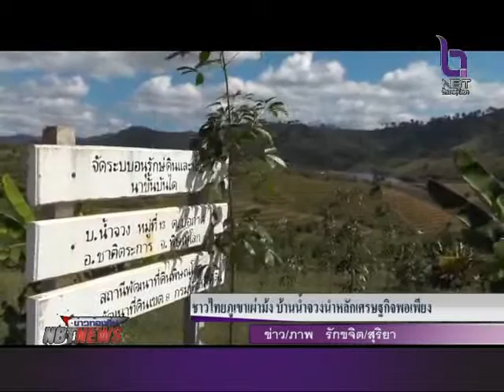ชาวไทยภูเขาเผ่าม้ง บ้านน้ำจวง อ.ชาติตระการ นำหลักเศรษกิจพอเพียงแนวทางทำนาขั้นบันได